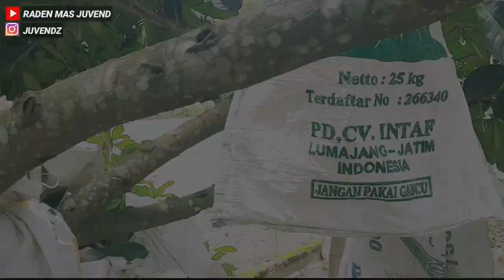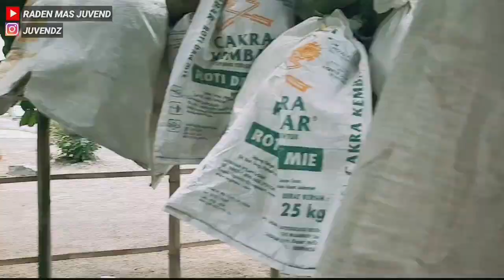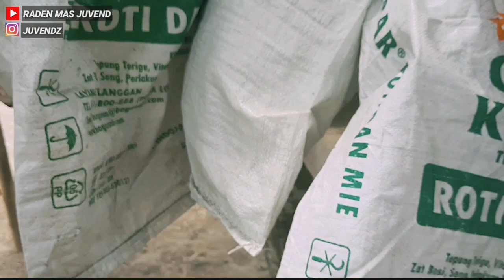PANEN NANGKA CELENG PART 2 | RASANYA MANIS BANGET!!!